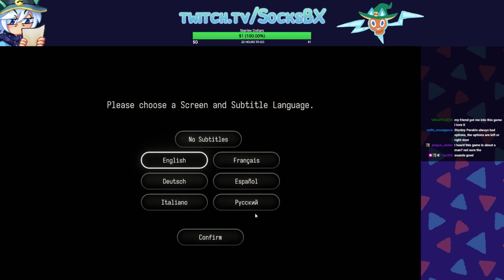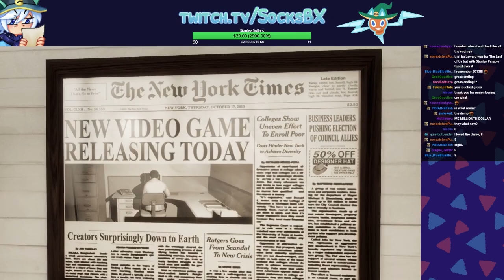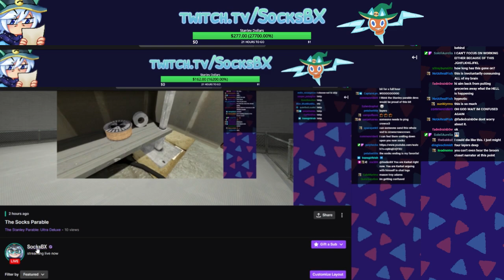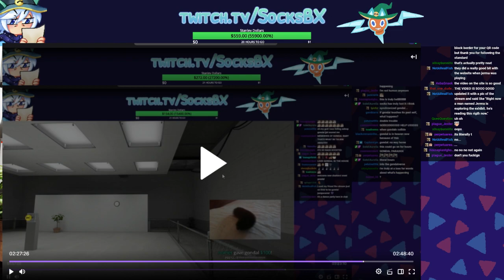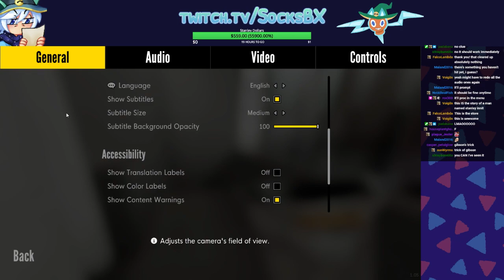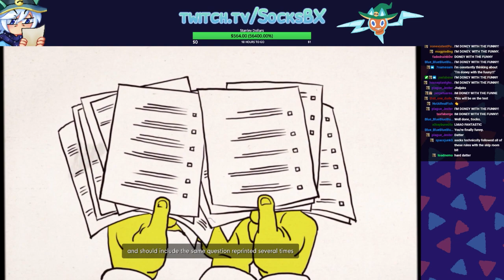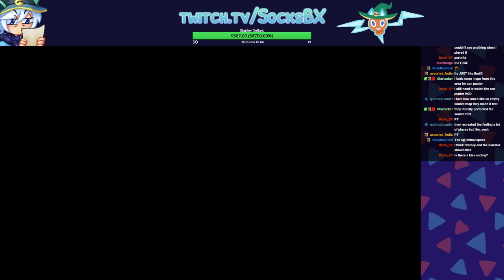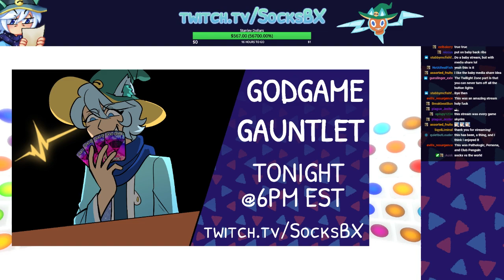[SocksBX] The Socks Parable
This is the story of a Streamer named Socks.